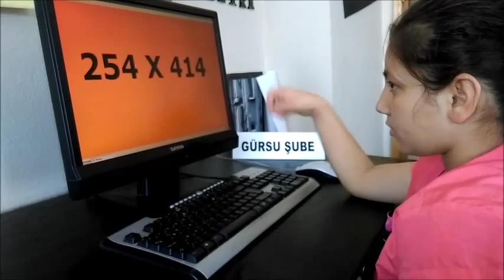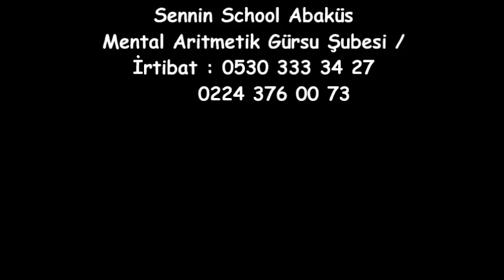Sennin School ELİF ATMACA 3'e 3 Çarpma (yeni)